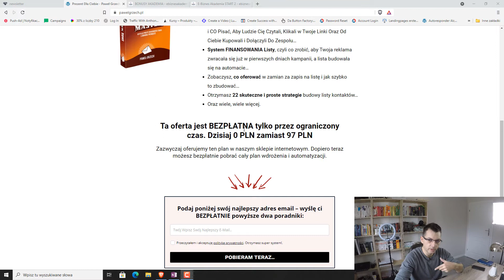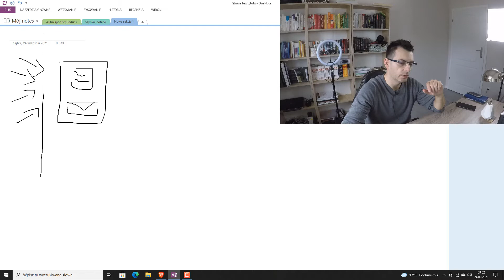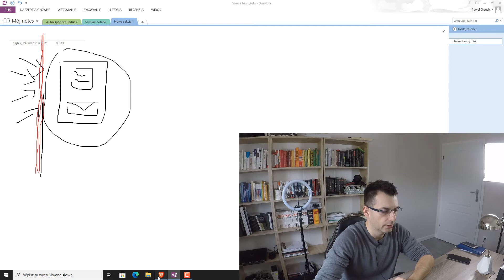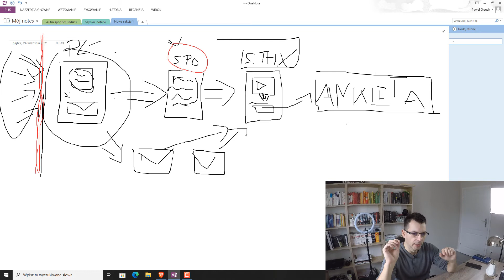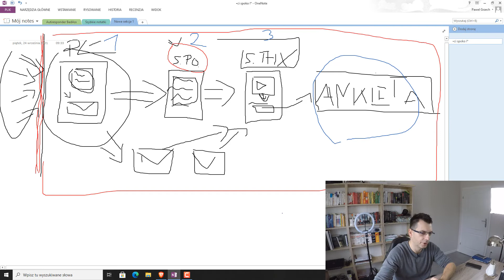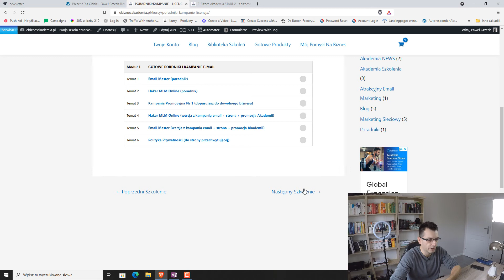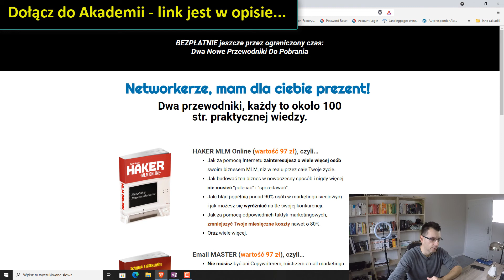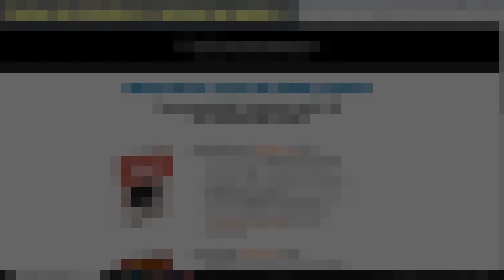STRATEGIA Zarabiania w Internecie - TUNEL SPRZEDAŻOWY DO REKRUTACJI W MLM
Rekrutacja w MLM - jak robić to w Internecie?
📚 Ponad 150 str.

PS.

▼▽ Polecane filmy ▼▽